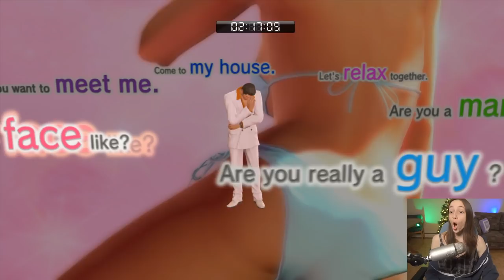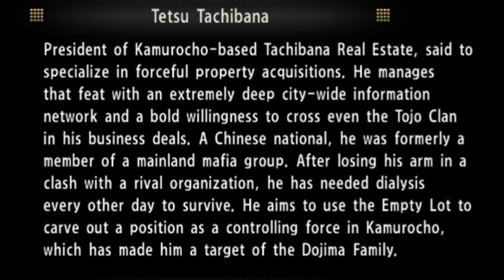I have lost control of my life in Yakuza 0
These substories. I just dont even know anymore.

Part 4 of my highlight videos from my Yakuza 0 streams!